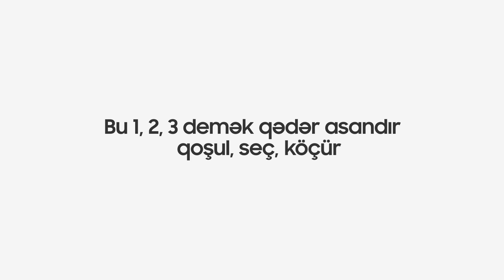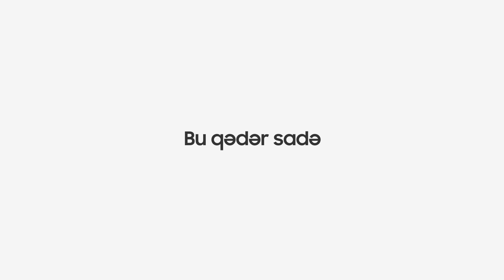Samsung Dəstək: Samsung Galaxy dən Galaxy yə keçid üçün Smart Switch dən necə yararlanmaq olar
Smart Switch ilə yeni Samsung Galaxy-nə daxil ol. Kontaktlarını, şəkillərini və cihaz parametrlərini problemsiz və təhlükəsiz şəkildə köçür.